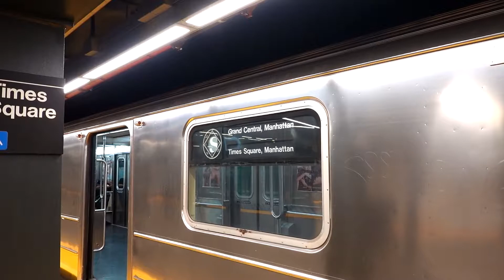MTA New York City Subway : The New 6-Car R62A 42nd Street Shuttle Train @ Times Square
Want more content? Hit up the link down below for all of your needs!

Seen here are two trains of 6-Car R62As operating on the 42nd Street Shuttle both arriving & departing from Times Square Station.

The 42nd Street Shuttle got a major revamp. There are only two tracks instead of three, the platforms are much wider(especially at Grand Central), and the trains are longer to accommodate more passengers. The curve at one of the tracks is also not as sharp as it used to be, which is good as well.